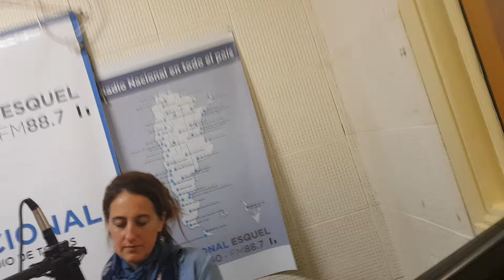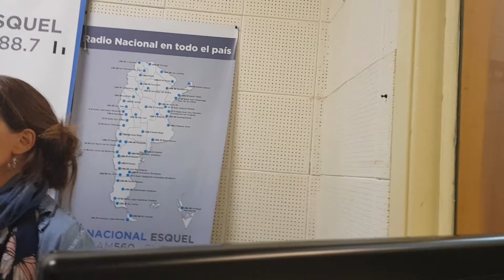“Perspectiva de géneros” Marcela Alejandra País Andrade. LRA9 Esquel. calaveralma.com.ar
Calaverita Mateos - 19 de marzo de 2019 - AM 560 Radio Nacional Esquel - Chubut - Patagonia - Argentina